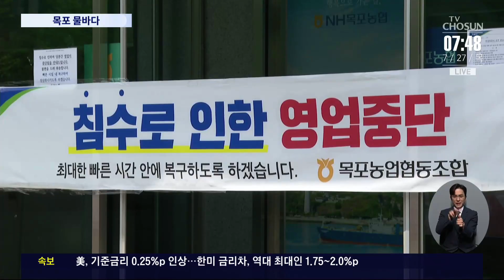'물바다' 목포시내 복구 '진땀'…폭염 속 일손 부족해 난항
최근 폭우 로 전남 목포 시내가 물에 잠겼었죠. 가게들은 사흘째 영업도 중단한 채 복구 에 매달리고 있지만, 폭염에 일손마저 부족해 어려움이 큽니다.